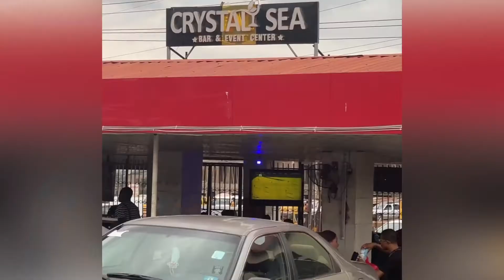Tried out a new Abacha joint in Enugu today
The food is delicious

Abacha with fish is 1500 with canda is 2500

It's located around Newheaven.

Drinks are affordable.